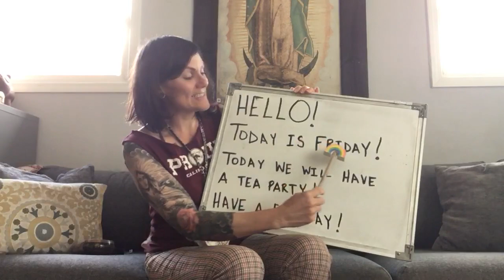Class 4, Part 1: A Tea Party, I Mean a C Party!